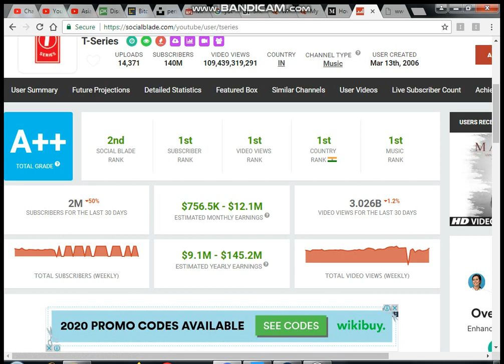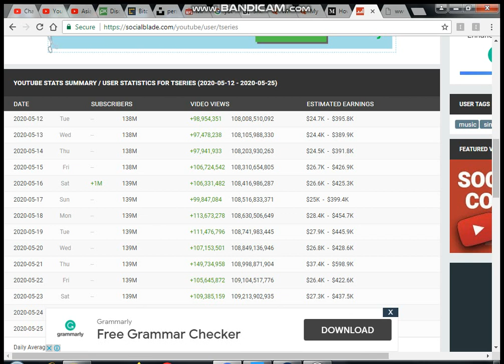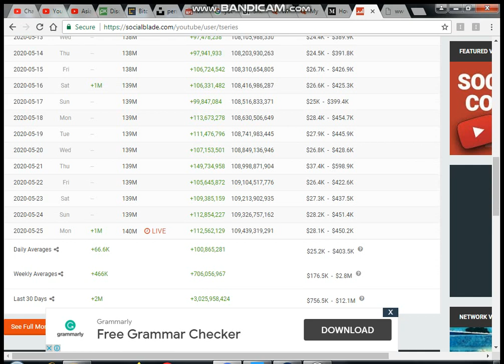t series indian youtube music channel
this video provide information about how much t series youtube channel earn per month from youtube channel such channel has millions of subscribers